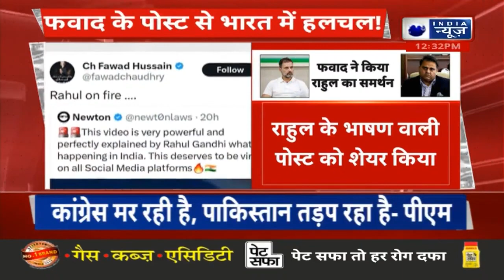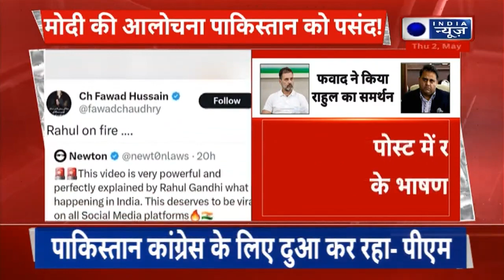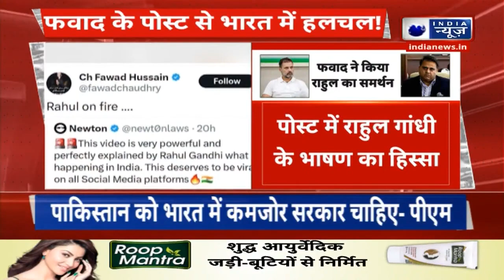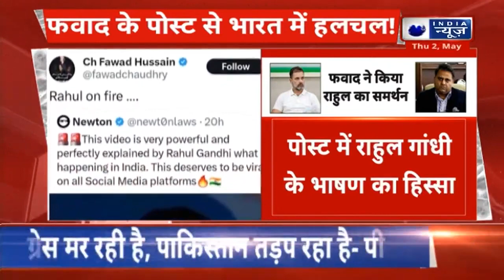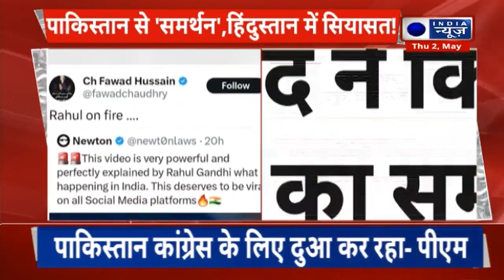Goldy Brar Murder Case update: जिंदा है गोल्डी बराड़! अमेरिकी पुलिस ने किया खुलासा | India News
Goldy Brar Murder Case update: जिंदा है गोल्डी बराड़! अमेरिकी पुलिस ने किया खुलासा | Breaking | India News

कुख्यात गैंगस्टर और आतंकी गोल्डी बराड़ मरा (Goldy Brar) नहीं है, वो जिंदा है। ऐसा अमेरिकी पुलिस का कहना है। गोल्डी बराड़ की कैलिफोर्निया में मौत की खबरों का खंडन करते हुए देर रात अमेरिकी पुलिस ने बयान जारी किया और कहा कि फ्रेस्नो में फेयरमोंट और होल्ट एवेन्यू में झगड़े के बाद दो लोगों को गोली मार दी गई। उनमें से एक की बाद में अस्पताल में मौत हो गई थी लेकिन मरने वाला गोल्डी बराड़ ही है इसकी पुष्टी अभी तक तक नहीं हुई है।